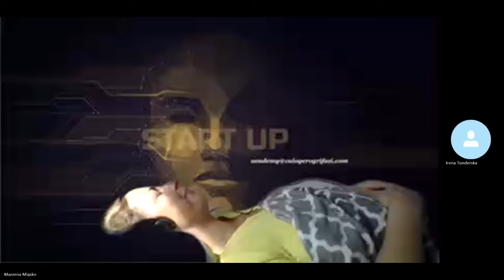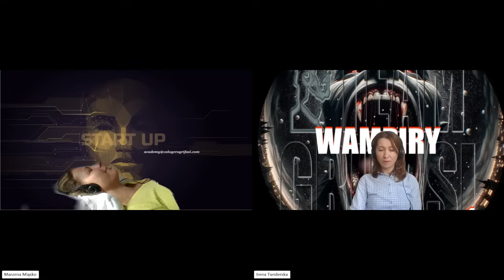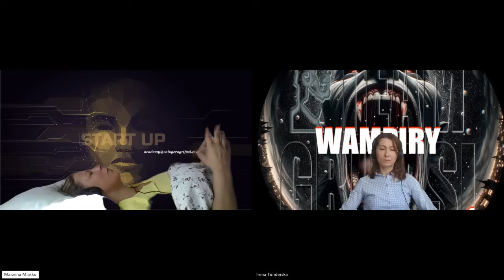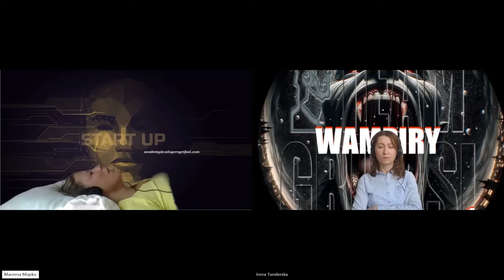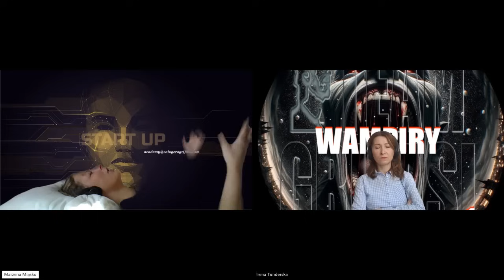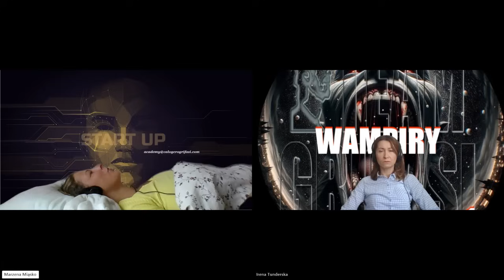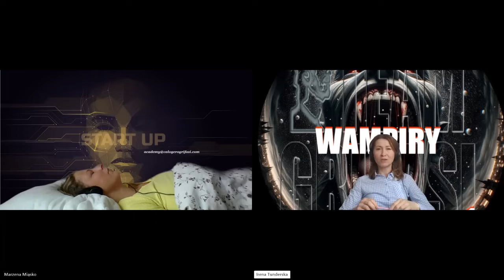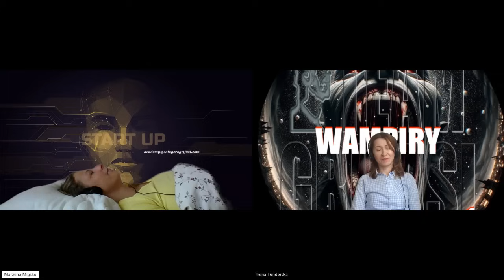437-PL Marzena, C230 P1: WAMPIRY - Operator Niezrzeszony Irena Tunderska Metoda Grifasi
437-PL Marzena, 230. cyklbadawczy protokół nr 1: wampiry
👤 Operator Niezrzeszony Irena Tunderska
⚠️ Operatorzy Teamu Grifasi i operatorzy niezrzeszeni, którzy ukończyli szkolenie w CG Academy, publikują wszystkie sesje cyklu badawczego w tym samym czasie. Żadna z osób wchodzących w hipnozę nie znała tematu sesji aż do momentu jej realizacji.

🌀 PROTOKÓŁ:
1. Policzę od 1 do 3, a na 3 połączysz się z pojęciem „wampir” i opowiesz mi co widzisz: 1, 2, 3 (pstryknij palcami).
2. Na 3 rozszyfruj DNA wampira i zrekonstruuj jego oryginalną formę: 1, 2, 3 (pstryknij palcami).
3. Przyjrzyj się powiązaniom pomiędzy wampirami i krwią. Co odbierasz na ten temat?
4. Legendy głoszą, że wampir nie może przebywać w kontakcie ze światłem. Co odbierasz na ten temat?
5. Legendy również głoszą, że wampiry nie znoszą czosnku. Co odbierasz?
6. Wampir od zawsze był kojarzony z nietoperzem. Co odbierasz na ten temat?
7. Mówi się, że wampiry i wilki są ze sobą powiązane. Co odbierasz?
8. Mówi się również, że wampiry są z natury nieśmiertelne, a jedynym sposobem by je zniszczyć jest pocięcie ich na kawałki i spalenie zwłok. Co odbierasz na temat tej informacji?
Przejdź do części zgłębiania tematu na własną rękę.